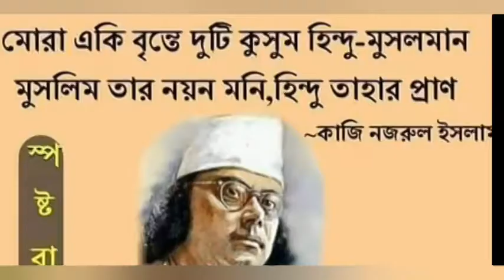কাজী নজরুল ইসলামের ছবি আঁকা |how to draw kazi nazrul islam sketch.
1.how to draw kazi nazrul islam sketch
2.কাজী নজরুল ইসলামের ছবি আঁকা
 3.kazi nazrul drawing
4.kazi nazrul islam face drawi
5.kazi nazrul islam sketch
Hi

    আজকে কাজী নজরুল ইসলামের ১২১তম জন্ম দিবস। কিভাবে আমরা কাজী নজরুল ইসলামের এবস্ট্রাক ড্রইং করবো তা এই ভিডিও এর মাধ্যমে উপস্থাপনা করা হলো।
      Friend এই ভিডিও টিকে দেখুন। আর যদি ভালো লেগে থাকে like করবেন, share করবেন।এই ভিডিও প্রসঙ্গে আপনার যদি কোনো প্রশ্ন থেকে থাকে অবশ্যই comment করে জানাবেন। আমি যথাযথ চেষ্টা করবো আপনার comment এর reply দেওয়ার।

           ধন্যবাদ।

    Friend আপনি এই চ্যানেলটিতে জলরং,পেস্টেল,acrylic, ইত্যাদি কালারে ছবি,পেনসিল সেডিং ,পোট্রেট ... ইত্যাদি বিষয়ক ছবি শেখানো হয় খুবই সহজ উপায়ে ও বাংলা ভাষার মাধ্যমে।এছাড়াও আর্ট বিষয়ক ক্রাফ্ট শেখানো হয়ে থাকে।তাই এই channel টিতে আপনি আর্ট ও ক্রাফ্ট দুই ধরনের কাজ শিখতে পারবেন।যদি আপনার এই channel টিকে পছন্দ হয়ে থাকে অবশ্যই এই channel টিকে subscribe  করবেন।
ধন্যবাদ.